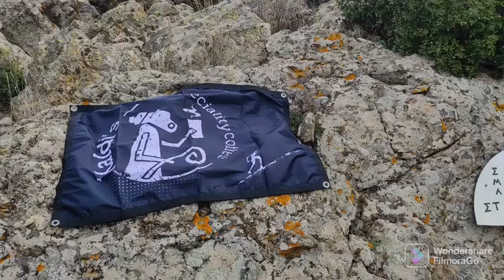5o Γεντίκι Trail, το whereabout ήταν εκεί.